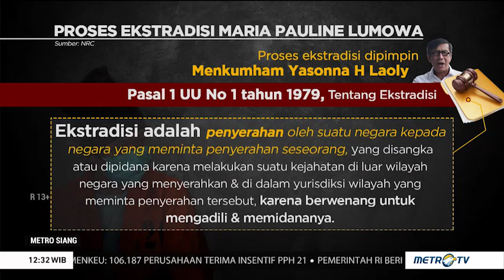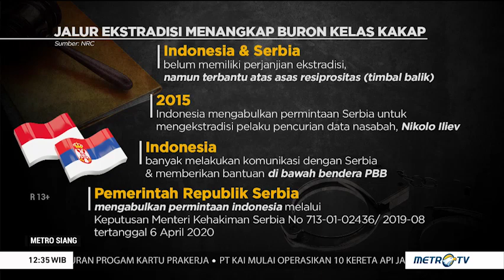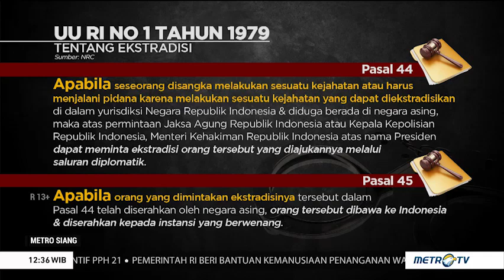Buronan Djoko Tjandra, Kenapa Belum Tertangkap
Perjalanan panjang skandal pembobolan Bank BNI sebesar Rp1,7 triliun, Maria Pauline Lumowa berakhir setelah 17 tahun menjadi buron. Namun di sisi lain, kasus Djoko Tjandra sendiri belum menemukan titik terang. Bagaimana sebenarnya upaya dalam menangkap buronan kelas kakap ini?